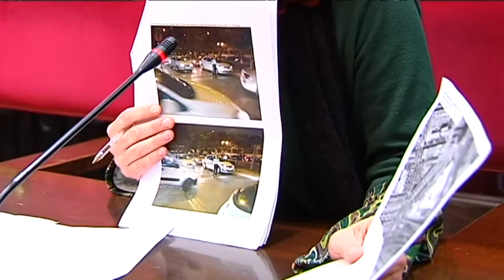TG7 Noticias 1ª Edición Miércoles 12 de Noviembre de 2014